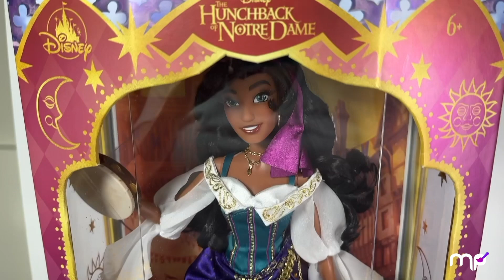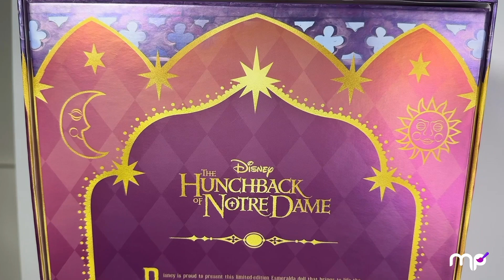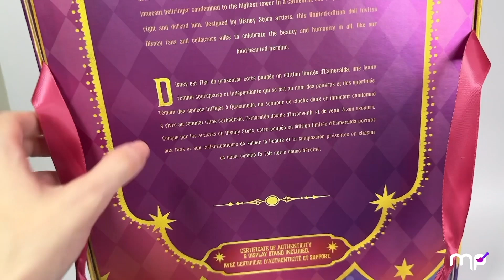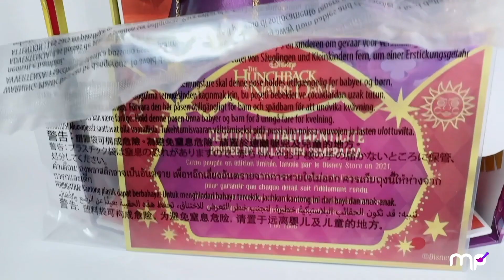Muñeca Esmeralda 🌟Edición Limitada de Disney Store🌟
Reseña en español de la muñeca Esmeralda edición limitada de Disney store de 17 pulgadas. Fue lanzada por el 25 aniversario de la película de Disney, el Jorobado de Notredame. Es una pieza de 7000 en todo el mundo.